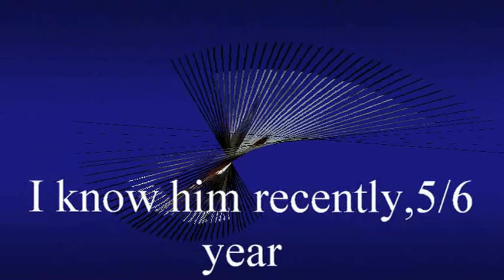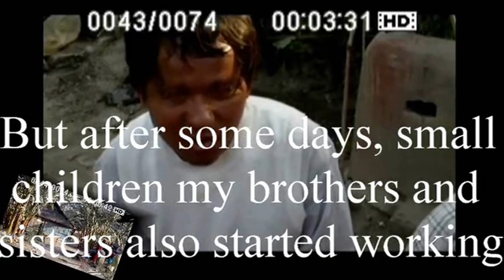Bhutanese Flute Masters Part 1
They are Bhutanese Refugees residing in Refugee Camp, Jhapa, Nepal. They are visually impaired by birth.